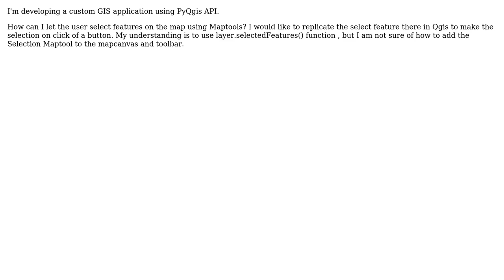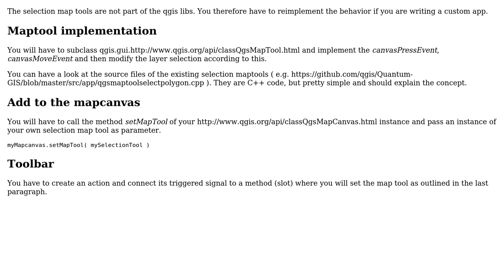GIS: Creating Selection MapTool in PyQgis Custom Application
With thanks & praise to God, and with thanks to the many people who have made this project possible! | Content (except music & images) licensed under CC BY-SA | Music | Images & others | With thanks to user vinayan user Matthias Kuhn user Karthik Bharadwaj and the Stack Exchange Network Trademarks are property of their respective owners. You are responsible for your own actions.